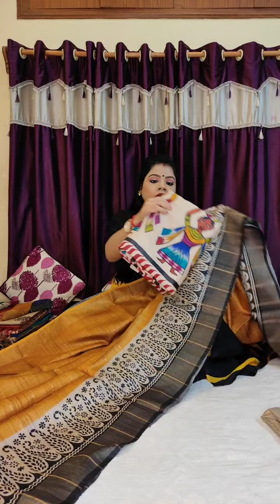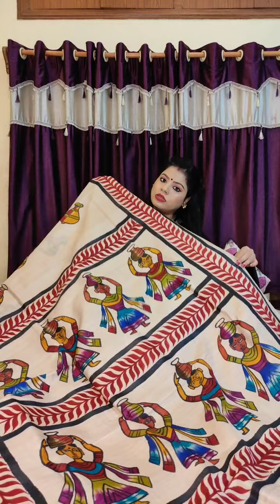Hand Paint Spcl Live, Date-22/07/2021,Sneha Chandra-9126374190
NEW ANUVAB

Hand paint Spcl Live,Date-22/07/2021, Sneha Chandra-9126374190. @New Anuvab.
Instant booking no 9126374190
Take a screenshot and send it to this no. Please mention your city name.
All Sarees are silk mark certified.

Today's Items.

🔥 Hand painted tussar.

🔥 Bishnupuri pure silk print.

🔥Zari check tussar silk.

🔥 Hand batik katan.

New Anuvab (Quality is our Motto) SNEHA...
Manufacturer of Swarnachuri and Baluchuri Silk Sarees.
Now you can also see recorded live at our official YouTube channel NEW ANUVAB.